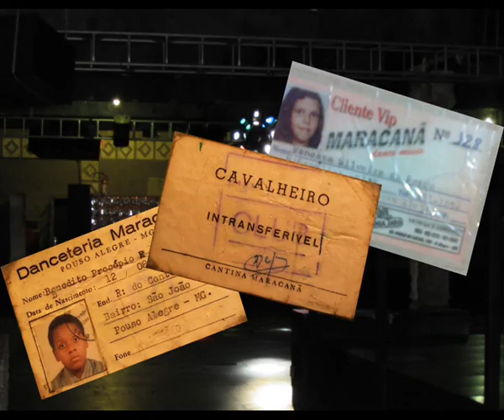Danceteria Maracanã marcou época em Pouso Alegre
Relembre um pouco da história da Danceteria Maracanã, que marcou época em Pouso Alegre no final dos anos 80 e nos anos 90.